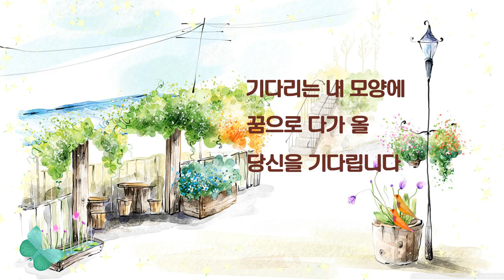기다림 - 정문택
기다림
      정 문택

차갑던 겨울은 가고
따스한 봄볕을 거닙니다

연분홍 진달래꽃
피는 날에 온다는
그 말씀에

봄날 같은 당신이
그립습니다.

어제처럼 봄이 가고
여름 가고
세월마저 간다 해도

이 봄에는 오실 것 같은
당신을 기다립니다

기다리는 내 모양에
꿈으로 다가 올